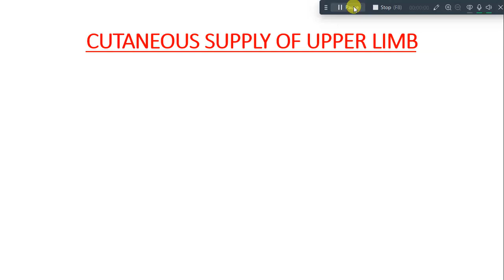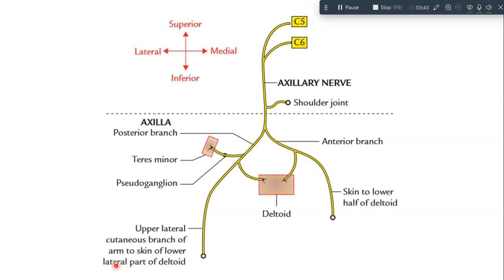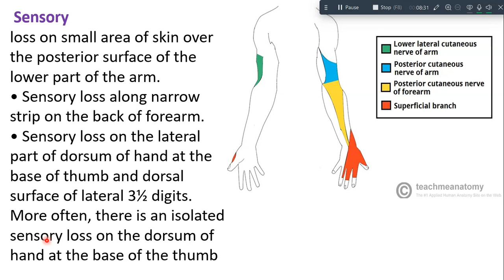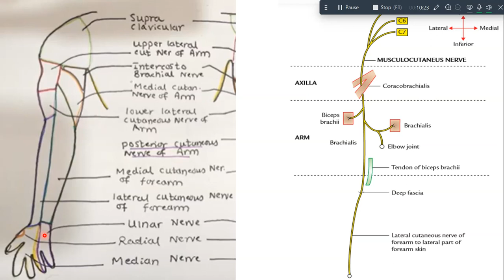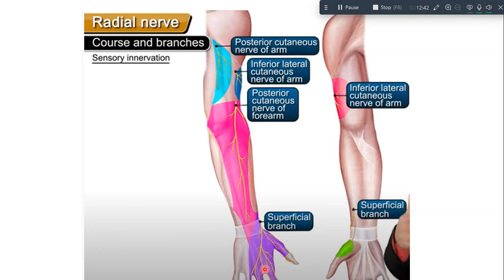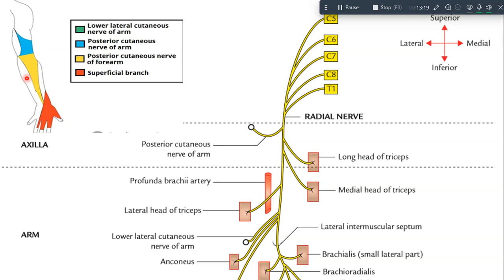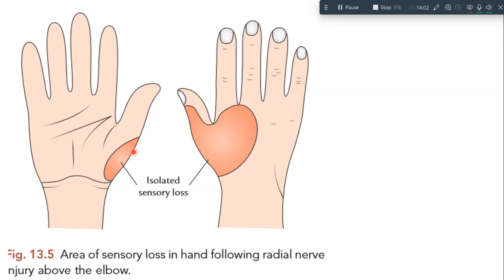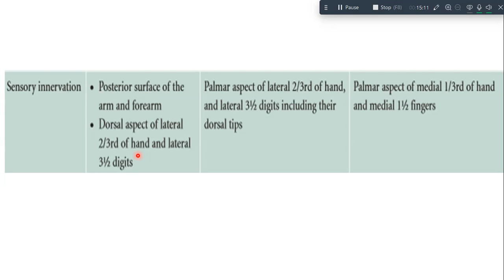cutaneous supply of upper limb